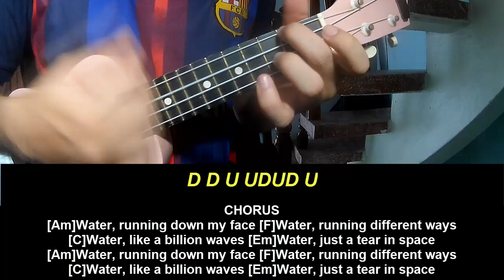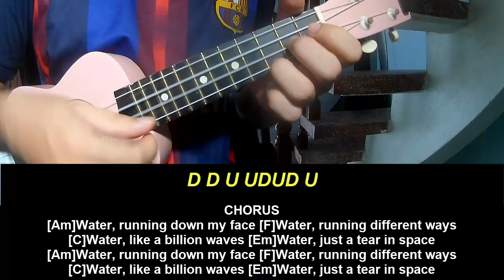Ukulele Tutorial Glass Animals A Tear In Space Airlock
Today, I will share with you Ukulele Tutorial Glass Animals A Tear In Space Airlock